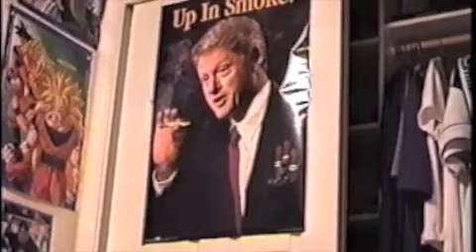Disks of Doom Commentary - Part 5